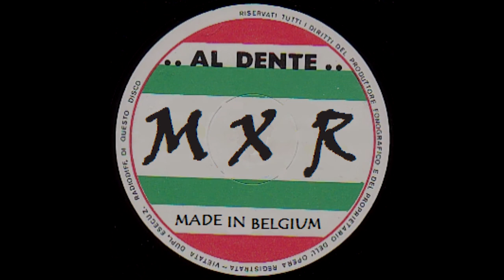Helmut Fritz VS Robbie Williams VS Psy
Helmut Fritz / Ca M'énerve (2020)
Robbie Williams / Feel